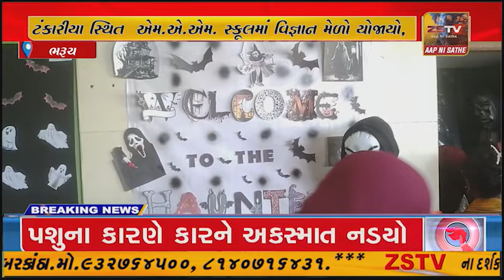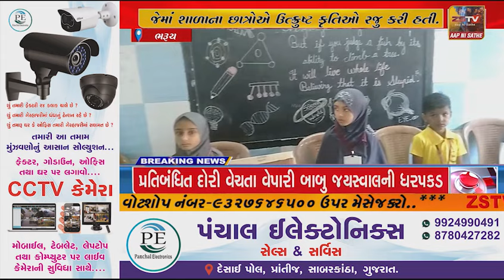ટંકારીયા સ્થિત એમ.એ.એમ. સ્કૂલમાં વિજ્ઞાન મેળો યોજાયો, જેમાં શાળાના છાત્રોએ ઉત્ક્રુષ્ટ કૃતિઓ રજુ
ભરૂચ ટંકારીયા સ્થિત એમ.એ.એમ. સ્કૂલમાં વિજ્ઞાન મેળો યોજાયો, જેમાં શાળાના છાત્રોએ ઉત્ક્રુષ્ટ કૃતિઓ રજુ કરી હતી